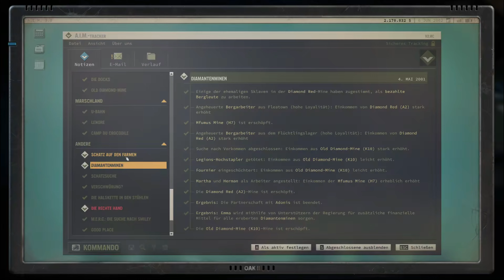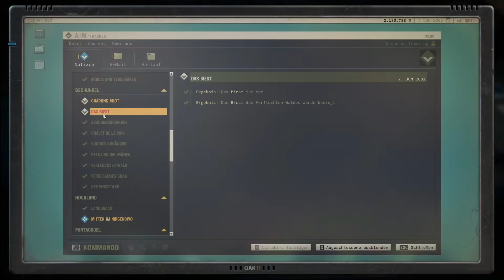Jagged Alliance 3 #145 Charons Boot 2/2, verfluchter Wald & das Biest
0:00 Intro
0:56 Start Gameplay